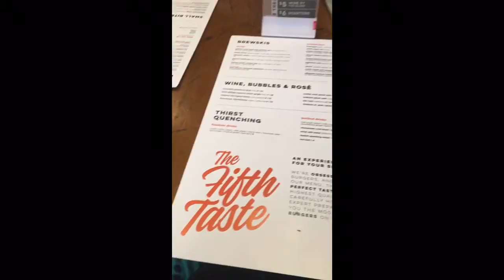San Fran Vlog (Massage,Impossible Burger,Russian Bakery) | Aug 21